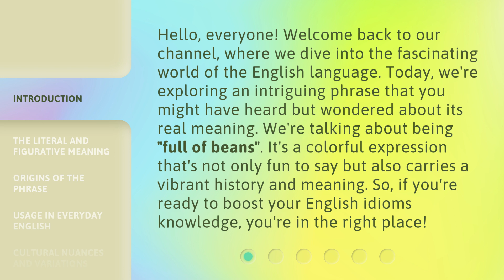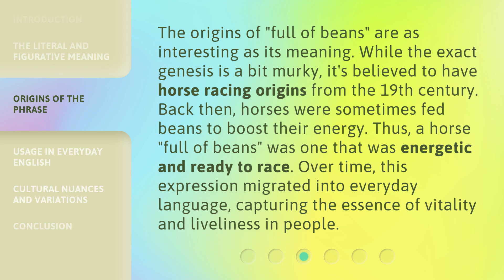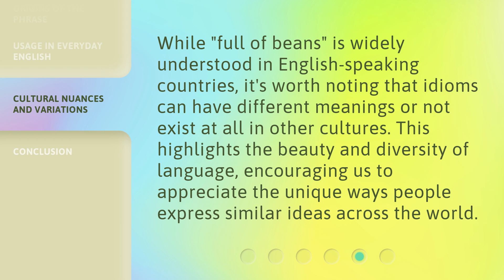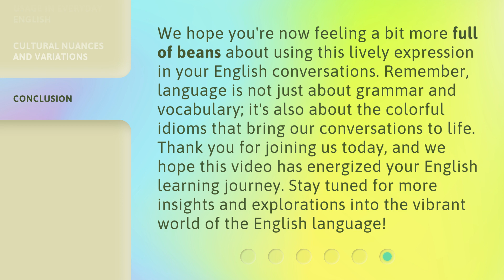Unleashing Energy: The Meaning of "Full of Beans"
Unleashing Energy: The Meaning of 'Full of Beans' • Discover the origins and true meaning behind the phrase 'full of beans' and how it relates to unleashing energy and vitality in this intriguing video.

00:00 • Introduction - Unleashing Energy: The Meaning of "Full of Beans"
00:38 • The Literal and Figurative Meaning
01:11 • Origins of the Phrase
01:46 • Usage in Everyday English
02:21 • Cultural Nuances and Variations